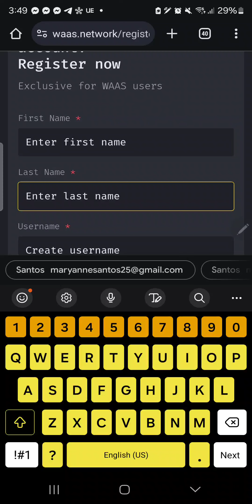how to create a Waas network account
How to create WAAS Network Account to be able to buy mining BTCC20 or Boomerang .